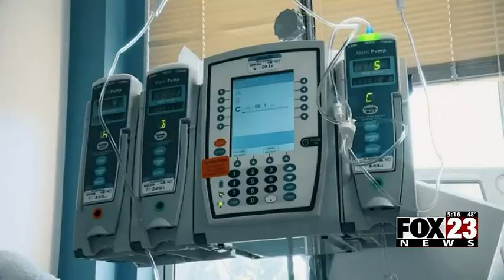Video: Tulsa cardiologist breaks down possible causes for Damar Hamlin cardiac arrest